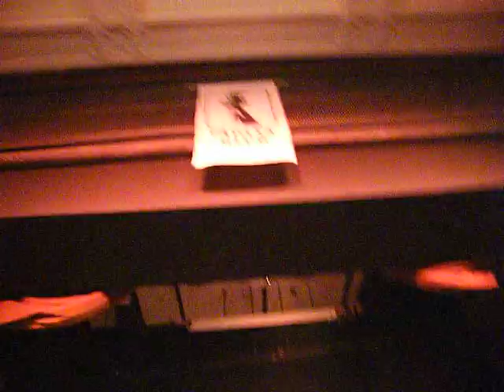Balaton - Fáklya klub (2012 11 10) Ne gondold/Nem vagy te néró/Áldott ki jő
a nagy múltú balaton zenekar a nagy múltú fáklya klubban adott koncertet, a szárnyaló technika vívmányait kihasználva a magam szerény képességeimmel az önfeledtem szórakozó közönséget filmeztem, hogy megmaradjon nekünk mikor már öregek leszünk és legyen mire emlékezni, és maradjon meg az utókornak, hogy milyen volt régen a papa és a mama

Ne gondold (Illés) - Nem vagy te néró (Késmárky Marika?) - Áldott ki jő (Balaton)